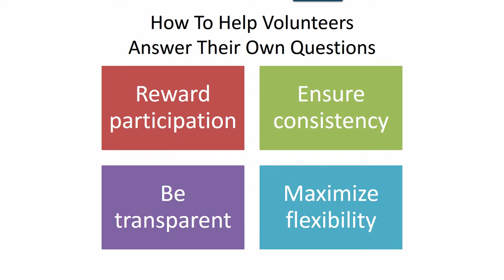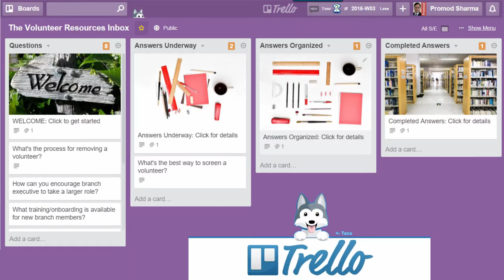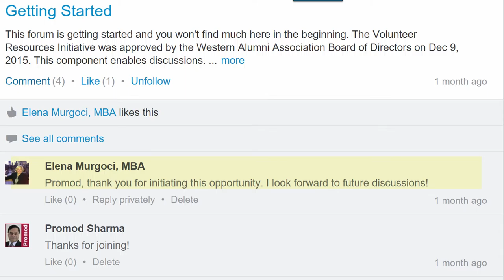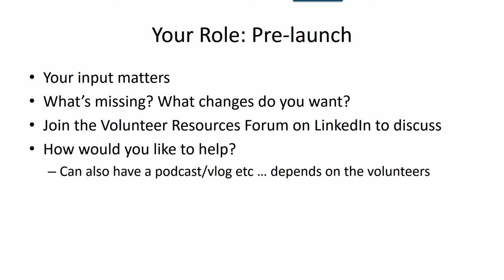The Volunteer Resources Initiative Preview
This special video is for the January 2016 Global Branch Leaders' Conference from Western University. Your feedback is welcome --- especially prior to launch.

This video was prepared by Promod Sharma as Director of the Western University Alumni Association Board.